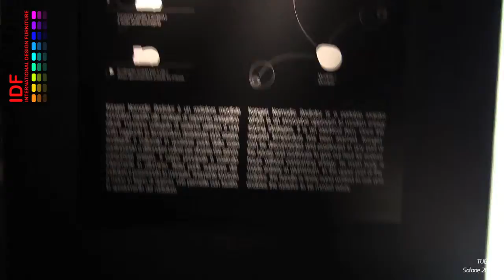TUBES Kangeri portable radiator @ Salone 2014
Tubes Kangeri is a mobile electric heating unit. Giving out heating for several hours after being disconnected can be moved easily around the office or the house.
Contact the company for quotations.